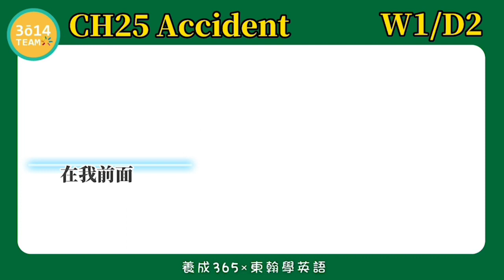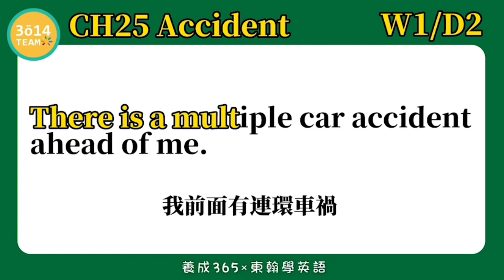Y2 東翰學英語｜CH25 Accident DAY338︱feat 憶琪學英語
東翰學英語｜CH25 Accident - DAY338